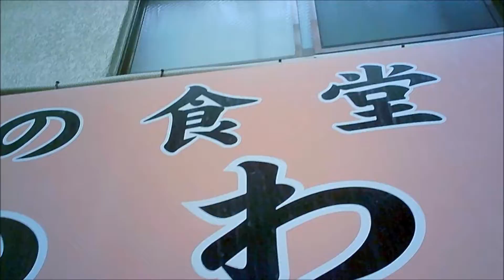大阪有名食堂 普通の食堂いわま